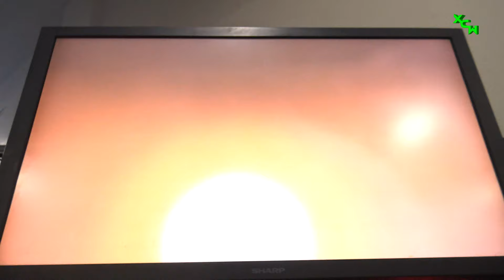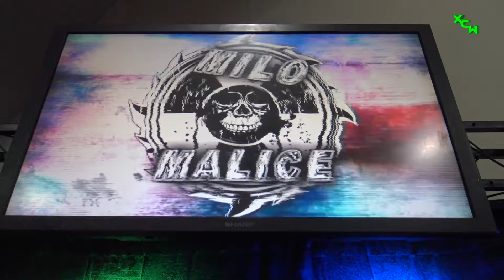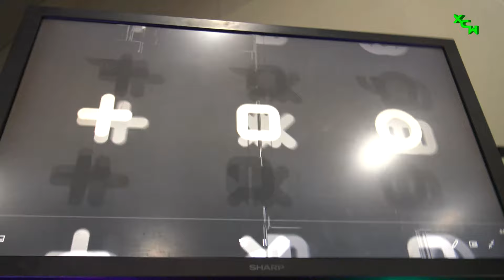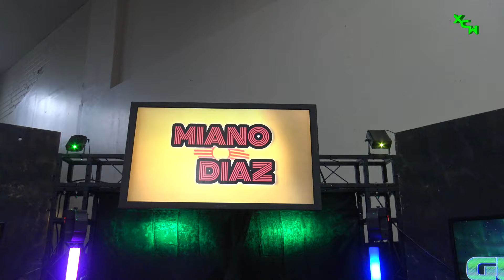XCW Glory 2024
XCW Glory 2024 - Saturday March 9th, 2024

-DJ Wolbert vs. Shayne Shaw in a Casket Match
-Evan Phoenix vs. Jay Ellis for the XCW New Age Championship
-Milo Malice vs. Brogan O'Shea for the XCW Hardcore Championship
-Jessie Justice vs. Jaxsin Law for the EBW Championship
-Tommy Merriman vs. Hunter Halcyon
-EBW (James Cerebral & Brady Branson) vs. The Reel 1's (Justin Parsley & Rob Slater) for the XCW Tag Team Championships
-Eric Mason holds an Open Challenge for the XCW International Championship
-ACT Defends the XCW Championship against Miano Diaz in a First ever Legacy Rounds Match